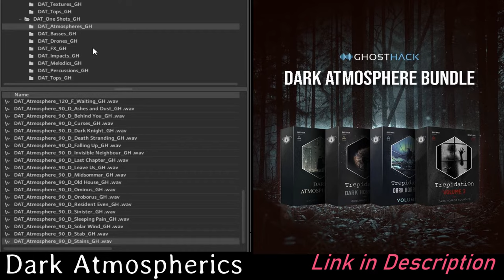GHOSTHACK DARK ATMOSPHERE BUNDLE | PLAYTHROUGH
For just $29.50 (normally $295.50), get the massive Dark Atmosphere Bundle by GHOSTHACK!

Ghosthack bundled their best dark atmosphere and sound effect packs into one large collection of deep and frightening sounds.
Expect a fresh collection of modern cinematic-inspired sound effects featuring everything from ominous drones and ambiences, huge impacts and hits, unique abstract sound effects, hair raising transitions, booms, noises, glitches and much more – Everything you need to create a thrilling and terrifying masterpiece!

Trepidation - Dark Horror FX
“Trepidation Dark Horror FX” is a unique collection of modern cinematic horror sound effects. Expect cinematic-inspired unnerving ambiences, epic impacts, tense risers, long haunting drones, unsettling noises and glitches, disturbing pads, nightmarish synths and much more – Everything you need to create a thrilling masterpiece!
$79.95 Value

Trepidation - Dark Horror FX Vol 2
Expect even more cinematic-inspired unnerving ambiences, epic impacts, tense risers, long haunting drones, unsettling noises and glitches, disturbing pads, nightmarish synths, abstract sound effects and much more – Everything you need to create a thrilling and memorable masterpiece!
$99.95 Value

Trepidation - Dark Horror FX Vol 3

$99.95 Value

DARK ATMOSPHERICS

If you’re looking for a unique collection of sounds inspired by modern horror games and cinema then look no further!

This new sound library “Dark Atmospherics” combines shiveringly deep atmosphere creating sound effects like drones, impacts, risers and abstract hits with haunting melodica, heavy basses and tense percussions.

With this intense collection you get a complete toolkit to enhance your movie and video game productions with a thrilling ambience. Furthermore, these sounds can be used to add a dark cinematic edge to any genre of music.
$69.95 Value

A perfect bundle for filmmakers, music producers and video game developers!